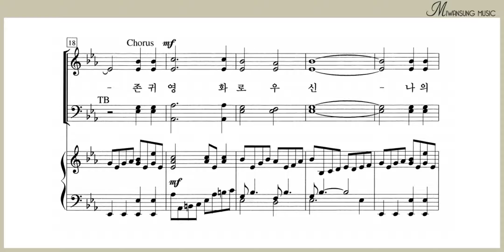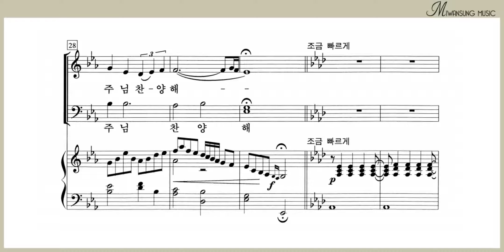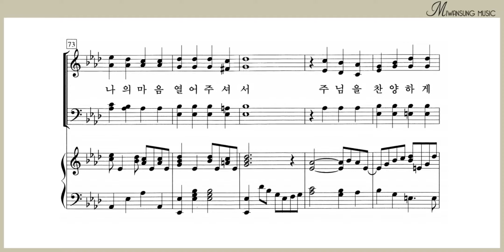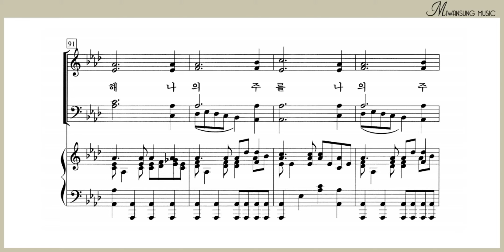주님 / 테너파트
하이라이트 29집 / 주님 / 테너파트